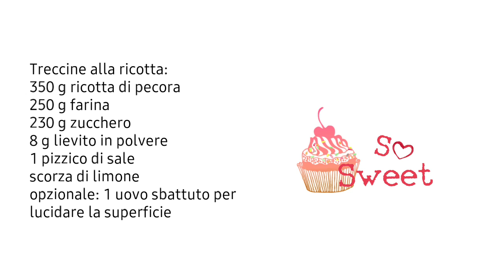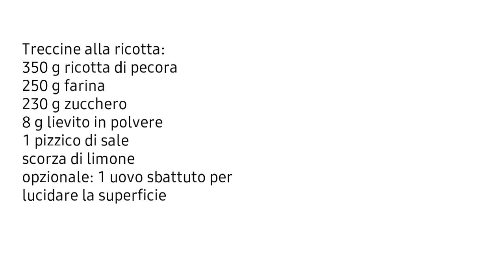BUONISSIME TRECCINE ALLA RICOTTA SOFFICI E LEGGERE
RICETTA:
Treccine alla ricotta:
350 g ricotta di pecora
250 g farina
230 g zucchero
8 g lievito in polvere
1 pizzico di sale
scorza di limone
opzionale: 1 uovo sbattuto per
lucidare la superficie
RECIPE:
350 g sheep ricotta cheese
250 g flour
230 g sugar
8 g baking
a pinch of salt
lemon zest
optional: eggwash

💖 PASTA SFOGLIA TORTA DI PEPERONI